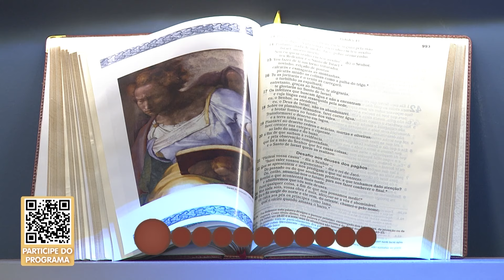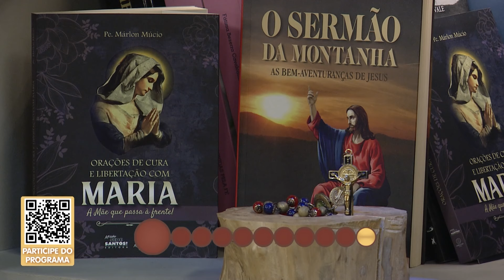O Santo Terço dos Filhos do Pai Eterno - Matutino - 18/09/24